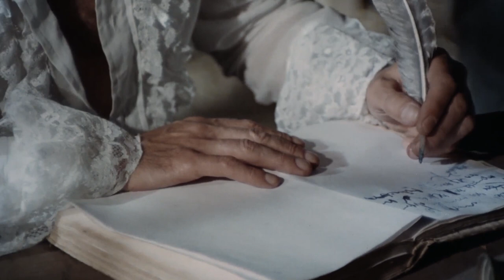AD BRIXTONUS - VENUS IN FURS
By Maitre Lou Reed
Pieter Van Heuten - Lute
Mamsell Mouche - Recorder
Viola Plus Jardin - Recorder
Mariella Von Schuten - Cello
Massimiliano - Vocals

Music and video produced by Massimilliano Bonnaventura
Video of Ad Brixtonus by Per Wickander
Movie excerpts from Marquis de Sade: Justine 1969 by
Jesus Franco starring Klaus Kinski